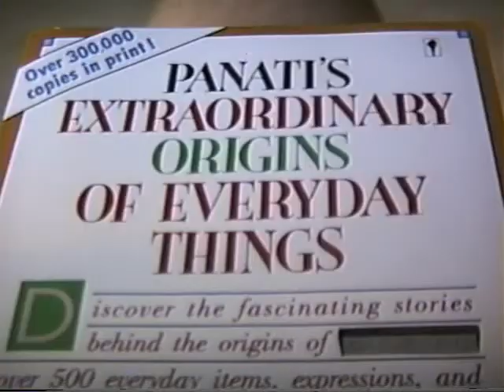1990 George the puppy dog